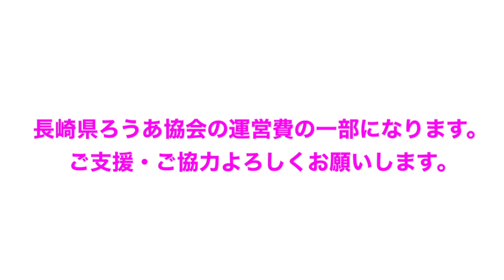同窓会にて販売のお知らせ